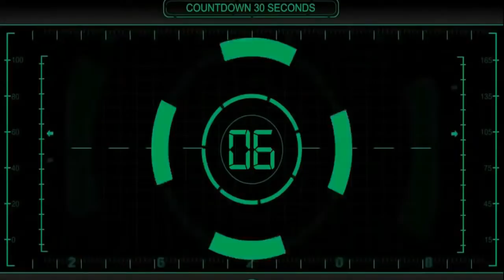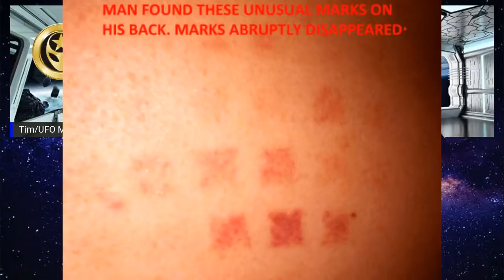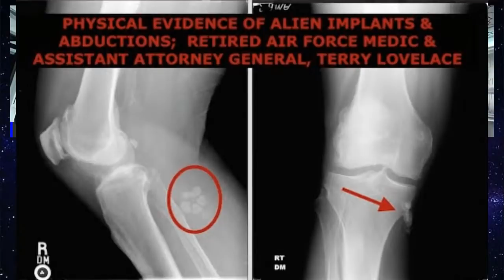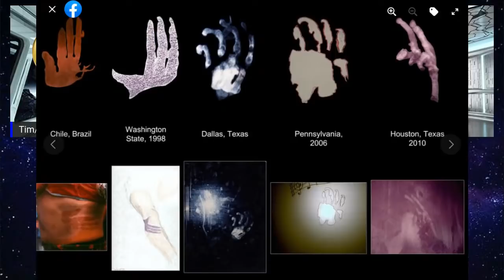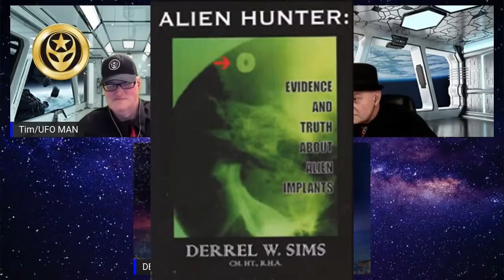Interview of Derrel Sims/Alien Hunter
Derrel Sims, known as The Alien Hunter, is the world's leading expert on alien abductions. His 38+ years of field research has focused on physical evidence, and led to his groundbreaking discoveries of alien implants and alien fluorescence. As a former military police officer and CIA operative, Sims has a unique insight to the alien organization which he believes functions similarly to an intelligence agency. Sims is also a compassionate and skilled therapist who has helped hundreds of alien experiencers all over the world come to terms with what they've witnessed.

He is a frequent media guest, and his numerous television appearances include Uncovering Aliens (co-star, Animal Planet); The Colbert Report; Only in America with Larry the Cable Guy; Joe Rogan Questions Everything; Berg & Meltzer (Sweden); Weird or What? (Toronto); CNN (special report); Sightings; Paranormal Borderline; Confirmation (NBC); Unexplained (WJTV); Hard Copy; In Search Of...; UPN News; Danny Bonaduce Show, Best Evidence, Proof Positive, Strangest UFO Stories Ever Told (UK), The Ricki Lake Show, Beyond Bizarre, FOX-TV Houston, TechTV, Roswell 50th Anniversary Special (NBC), Promo for Laughlin, Nevada (Live Feed Host for UFO Conference), numerous news and documentary appearances for foreign TV including Unbelievable (Tokyo), CNN Turkey, Brazil, Italy (RAI TV-ratings record), Finland, Israel, Slovakia and more.

He also regularly appears on radio programs worldwide, including Coast to Coast AM, Dark Matter Radio, The Paracast, Jeff Rense, Jerry Pippin Show and many, many more. A sought-after speaker at conferences and workshops throughout North and South America, Asia, Europe and the Middle East, he has a permanent exhibit at the Roswell UFO Museum and has been honored for his contributions as far away as Hakui, Japan.